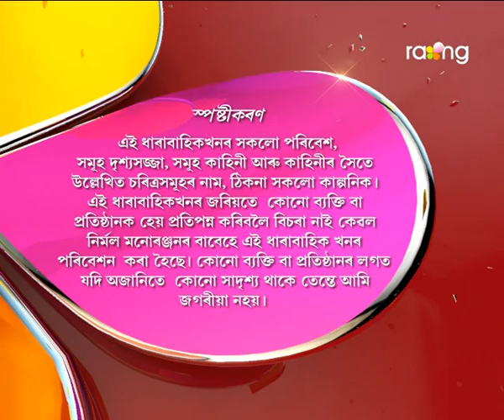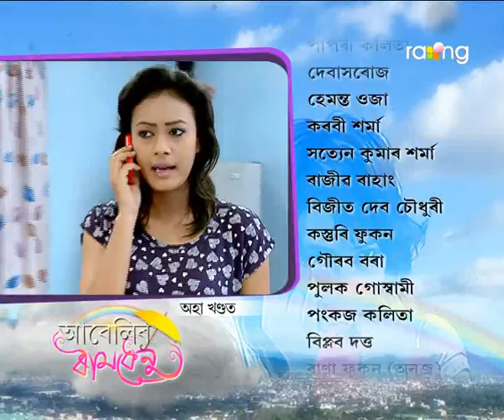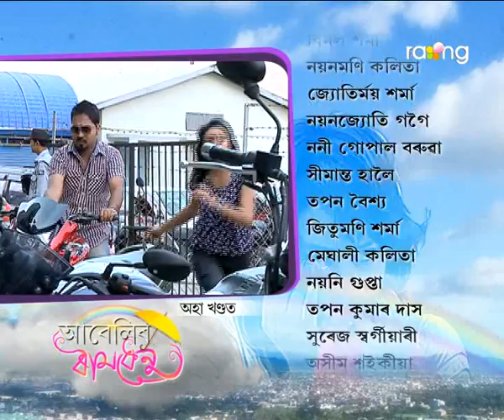Abelir Ramdhenu | 26th Aug | Full Episode | No 5